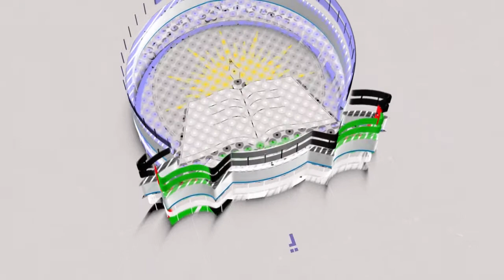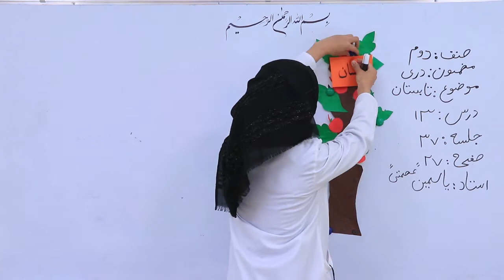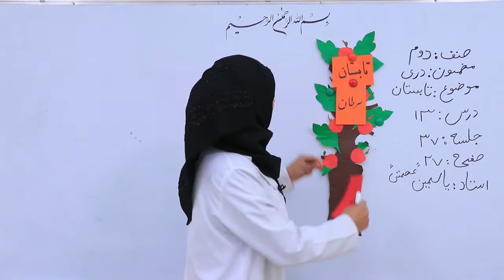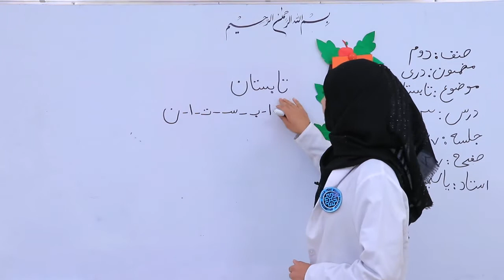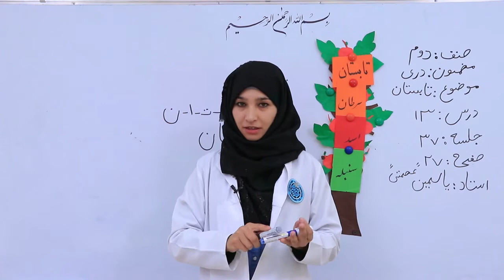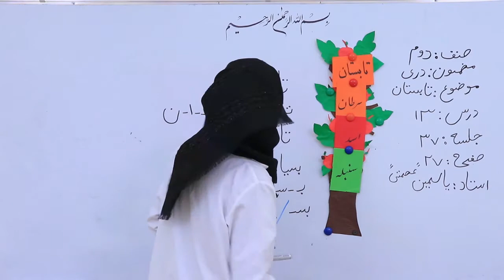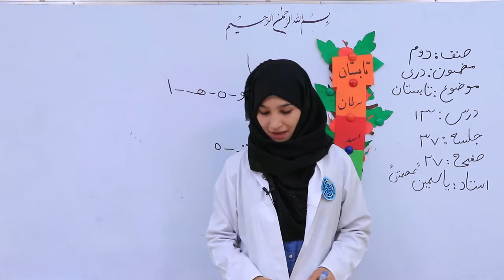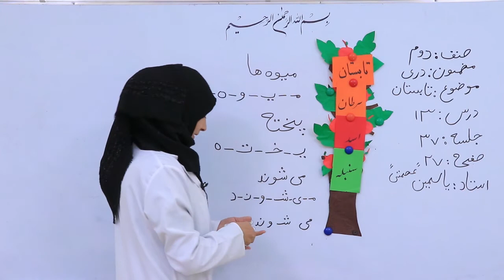صنف دوم مضمون دری درس 13 موضوع تابستان جلسه 37